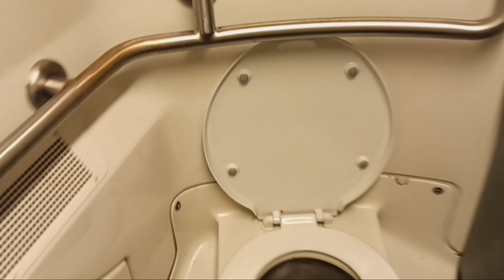MTA Long Island Railroad M7 restroom